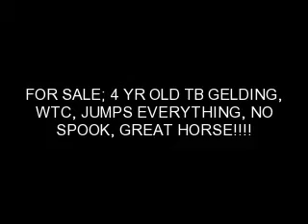OTMA RESCUE HORSES 12/4/08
4 YR OLD, TB GELDING, WTC, JUMPS, NO SPOOK! 1500. obo , 2 YR OILD PAINT X, STARTED UNDER SADDLE, SWEET, BOTH ARE VERY QUIET TO WORK WITH. 600.